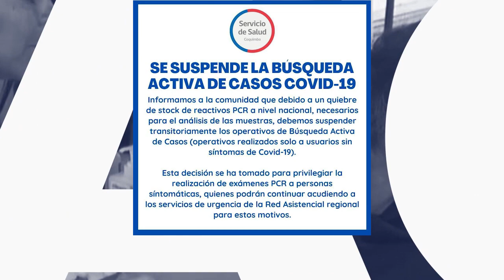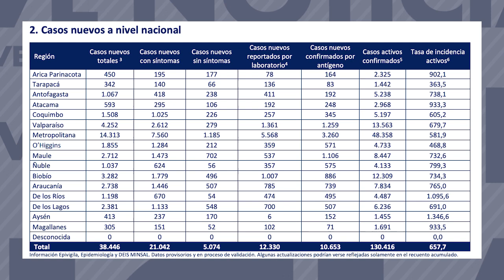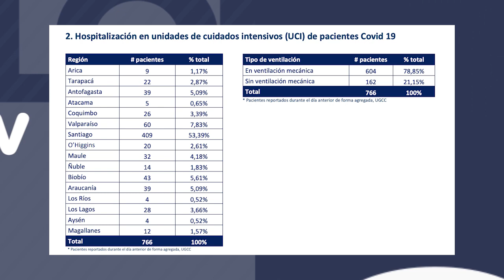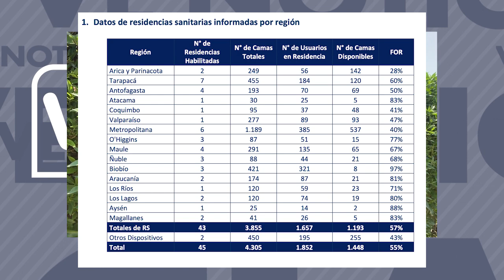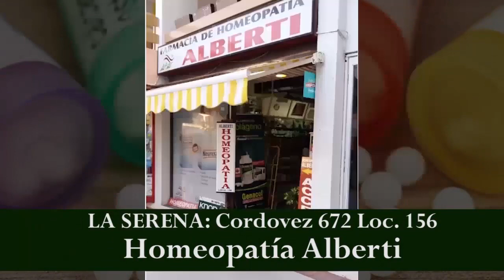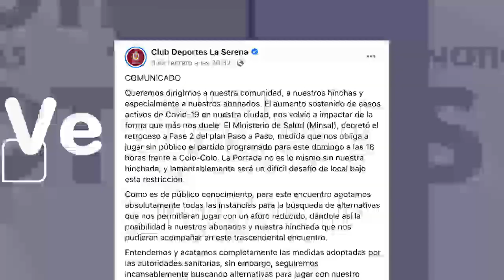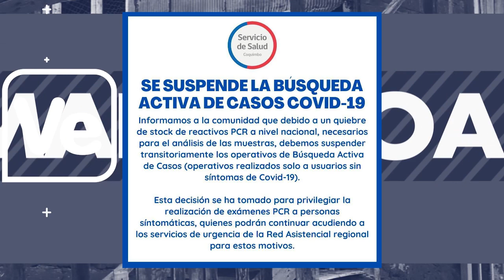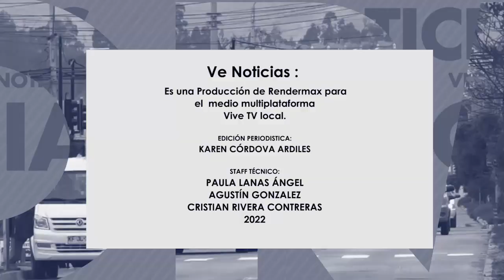VENOTICIAS 11 febrero 2022